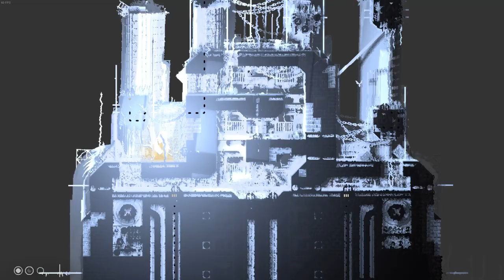You Can FLY With This SLUGCAT!!! | Rain World Downpour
I have to say, the art for this slugcat is on another level, it almost feels like something out of Ori and the blind forest!
This sluggy can FLY :D
Additionally, it's a vegetarian, so it will only eat plants, and the longer you fly, the more it seems to consume food!
You can also trigger a flashbang to disorient your enemies! :)

The Outsider Mod by Quaeledy, check it out here!

Thumbnail edited includes assets from the mod mentioned above!